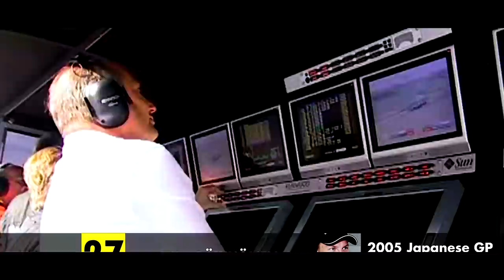MENOS POTENCIA NO MOTOR MERCEDES / EXPECTATIVAS E HORÁRIOS GP CATAR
@scuderiamilani (Twitter)
YouTube.com/scuderiamilani

João 3:16